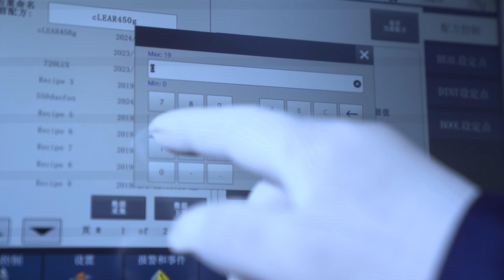Renfan automatic linear servo piston filling machine and rotary pump 常州仁帆全自动伺服旋转泵旋盖机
Now we have three main series to meet you different packaging requirements. Series 1: MAX LINE 40BPM
Series 2: SuperCome 100BPM
Series 3: SmartOne 200BPM
现在我们有三个主要系列，以满足您不同的包装要求。 、
系列1:   60BPM
系列2：100BPM
系列3:   200BPM